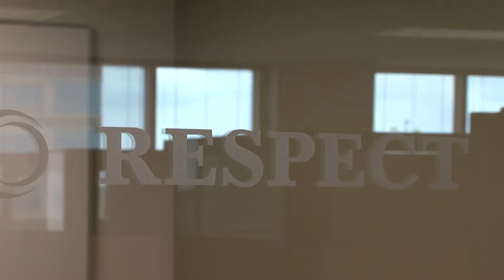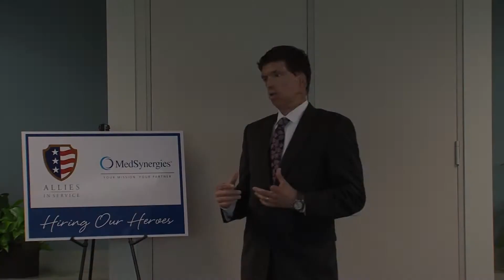MedSynergies Allies In Service Featuring Roger Staubach